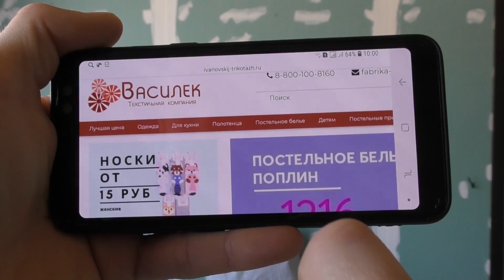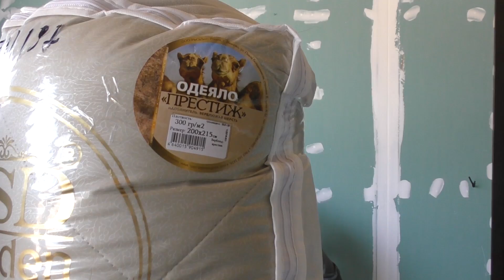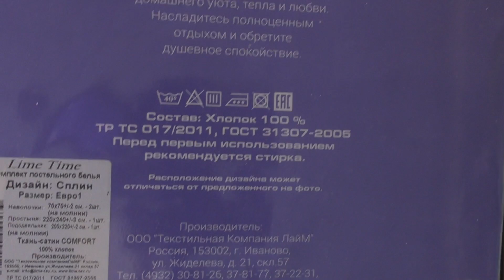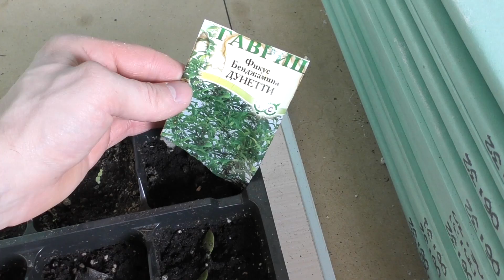ВОТ ЭТО ПОСЫЛКА ПОДАРОК НА ЮБИЛЕЙ СЕМЬЯ БУЛАТОВЫХ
Прислали огромную посылку на юбилей Распаковка и обзор посылки